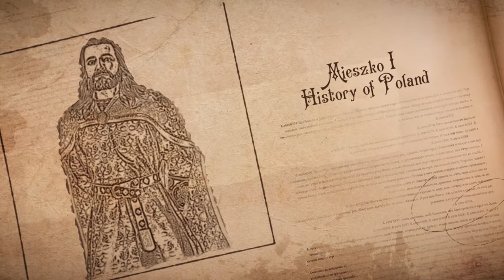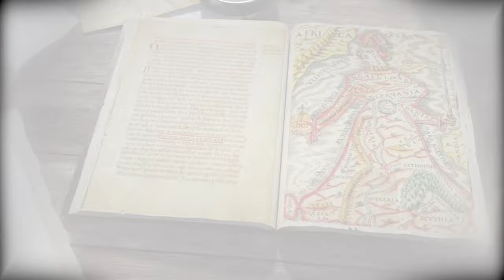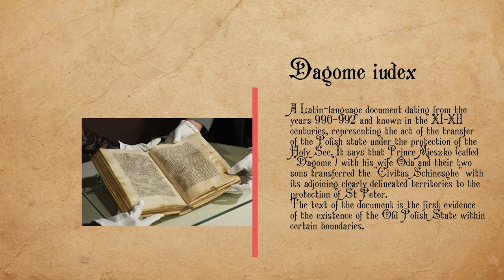How Mieszko I Created Poland in Just 30 Years! | Nice History with map and 3D models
This video is about the first historical prince of Poland. Mieszko I - who united the Polish lands, Christianized the state and successfully defended himself against German invaders. From birth to death he remained forever in the memory of the Polish people.